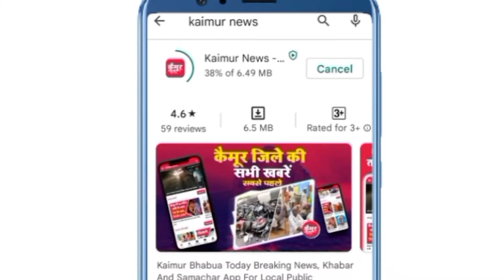Kaimur News : डीसीएम ट्रक से 26 सौ लीटर शराब बरामद, चालक गिरफ्तार